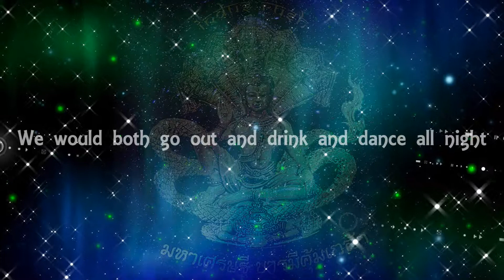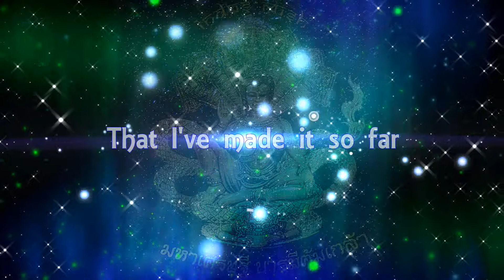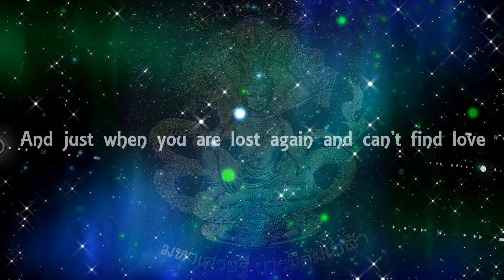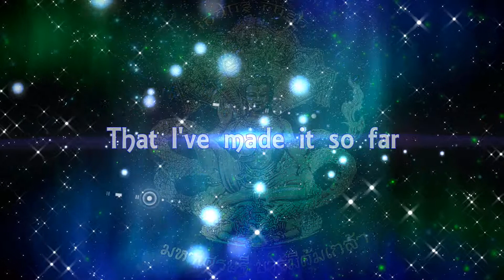Indus Rush - Follow My Star (Official Lyric Video)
Follow My Star by Indus Rush feat.BetaPSI

Listen to Follow My Star  on